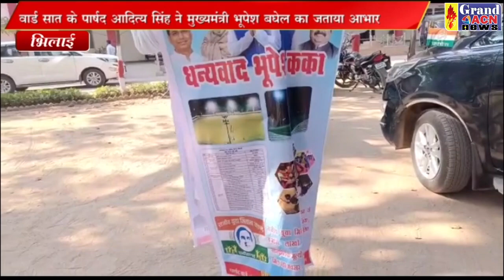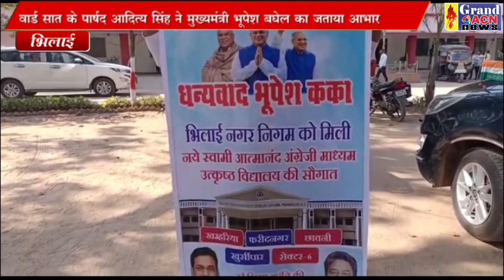आदित्य आभार मुख्यमंत्री SANTOSH SHARMA